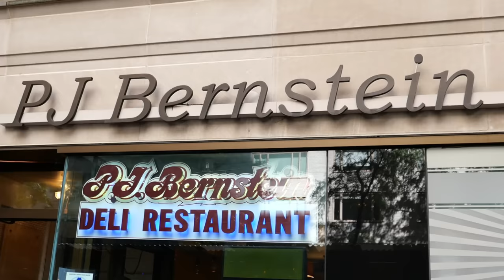American Food - LATKES & PASTRAMI SANDWICHES PJ Bernstein Deli NYC